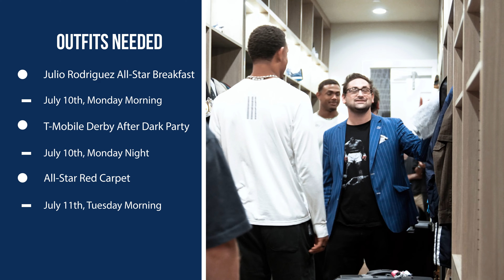Choosing Exclusive Cleats + Outfits for MLB All-Star Week with Julio Rodríguez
I'm thrilled to take you along as I choose the outfits & gear to rock during the MLB All-Star Week! Huge shoutout to Pantheon Limited, JBR Luxury & Adidas for hooking me up with these dope fits/cleats!

Executive Produced by Octagon Baseball & Viral Nation